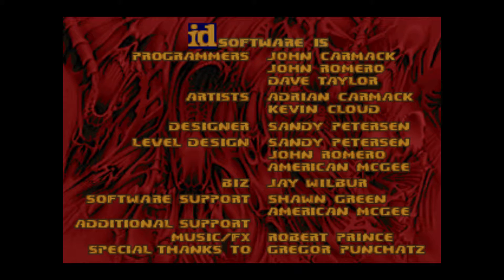Linkzilla Plays Final Doom: The Plutonia Experiment: Ep 7; In the Beginning